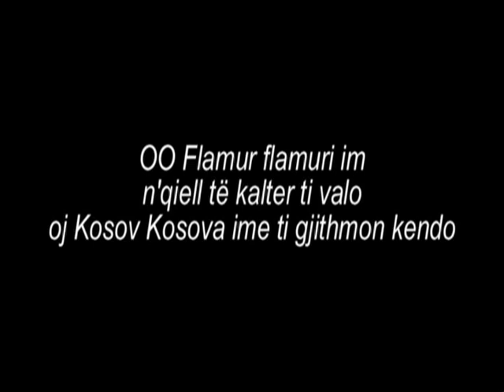Nivokazi-Fazë Hasanaj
Nivokazi 2010